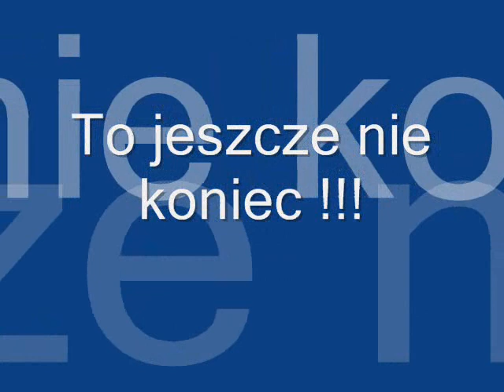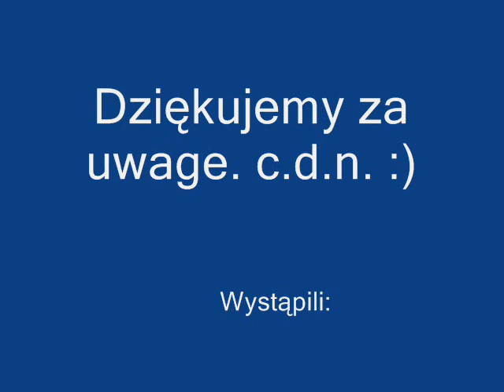Szayowóz, Buggy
Jazda Rurakiem